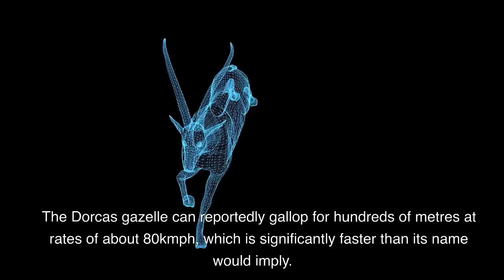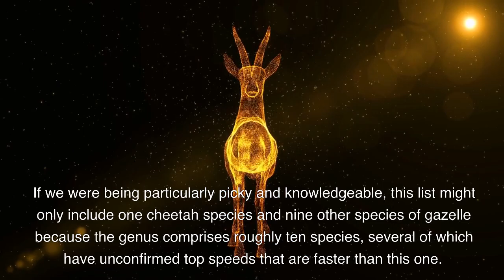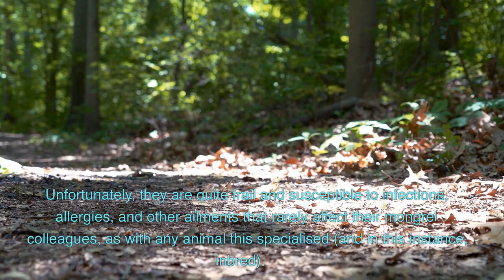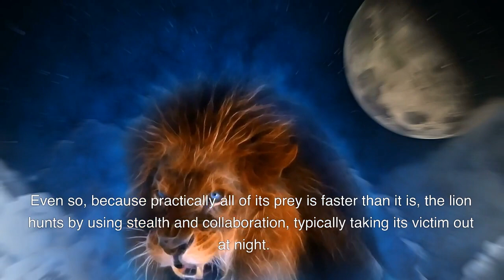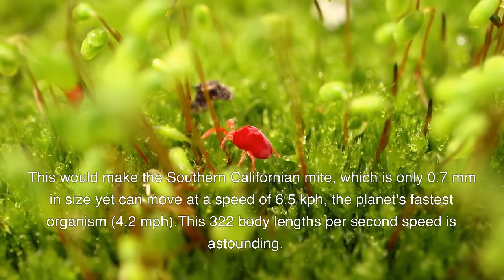10 Crazy Fast Land Animals Facts That You Won't Believe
Just how fast can a human being Run ?
Research shows that human beings can run as fast as 40 mph but the sprint speed is approximately 13 mph.
However, 13mph sprint is not sufficient to win a race with some of the fastest animals in the world. In the wild, speed is essential for survival. So it's a good job a human isn't often targeted by some prey we could think of.
A predator must run faster than its prey or it dies of hunger and the prey must run faster than the predator or it becomes a meal.
The slowest animals have to be smart enough to outwit their predators.